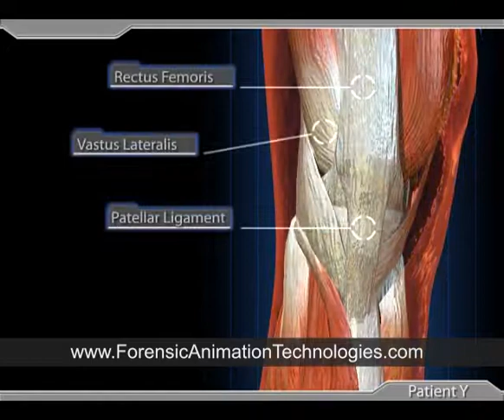Tibia Fracture Salter Harris II - 3D Computer Animation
Video illustrating a patient with a Salter Harris II fracture.

Forensic Animation Services, formerly WesCary3D, has been providing high quality, competitively priced, forensic 3D animation and animation services since 2003.